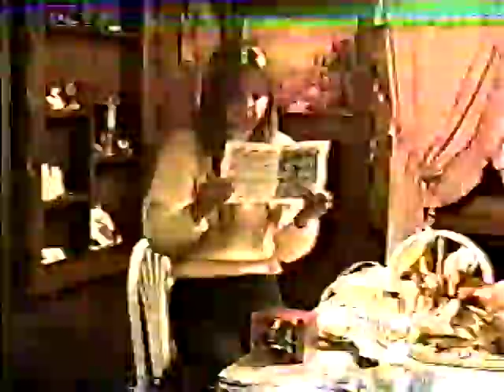my first xmass gift from MELL AND ANG